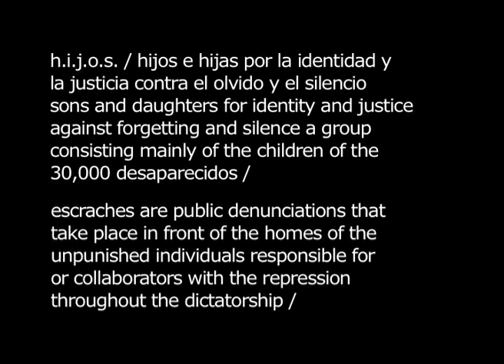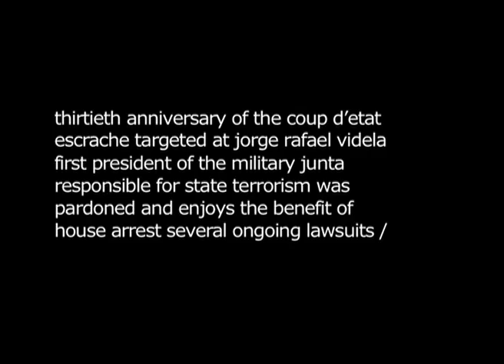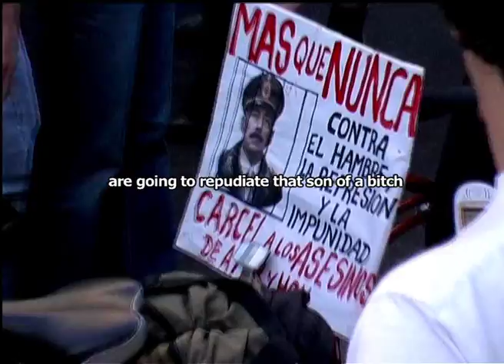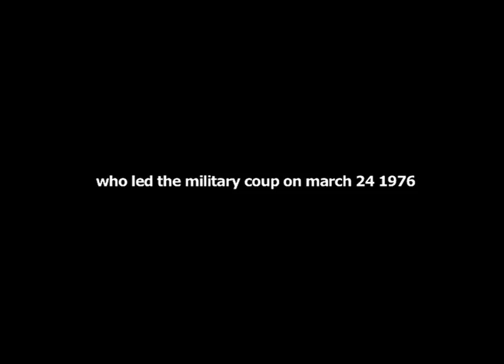Escrache a Videla organized by H.I.J.O.S. Buenos Aires [English] (2006)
The 'escraches' were public denunciations that took place in front of the homes of the unpunished individuals responsible for or collaborators with the repression throughout the last military dictatorship in Argentina (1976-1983). These actions were run mostly between mid-1900s and mid-2000s by H.I.J.O.S. (Sons and Daughters for Identity and Justice Against Forgetting and Silence, a movement consisting mainly of the children of the 30.000 people forcibly disappeared by the dictatorship), and the Mesa de Escrache Popular. On March 18th, 2006 (30th anniversary of the coup d'etat), Jorge Rafael Videla was targeted. He was the first President of the Military Junta, responsible for state terrorism, who had been pardoned in 1998 and enjoyed the benefit of house arrest with several ongoing lawsuits when this escrache took place. THIS VIDEO BY ABRIENDO CAMINOS collective documents the massive escrache against him. Videla was arrested again in 2008, and died in prison in 2013.